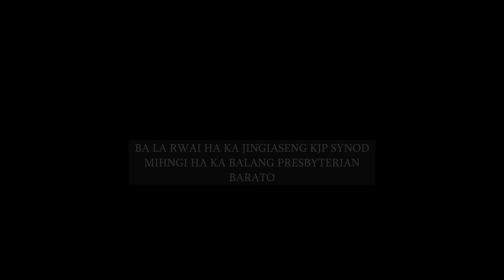TO NGIN PYNKHREH (Choir J/S Balang Preabyterian Moobakhon)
" TO NGIN PYNKHREH " Ngin duwai ba baroh kiba peit bad sngap ia kane ka jingrwai kan da long shisha ka jingkyrkhu.
Song Composed : Mr. D.F Riwan.
Live performance By  Choir J/S Balang Presbyterian Moobakhon.
Flute : Mr. Batlador Khongnoh.
Videography : Shining Syiemlieh & Samuel Nongsiej.
**Ka Jingkyrpad na ka liang U nongthoh ia ka ne ka jingrwai ba phin sngewbha ban nym upload shuh ia ka ne ka jingrwai ha kiwei pat ki Channel Khublei shibun.
Na ka bynta ki jingtip ba kham bniah phn ha une u no.7085604315